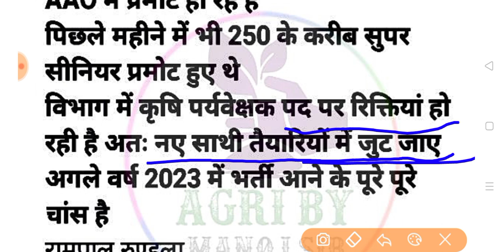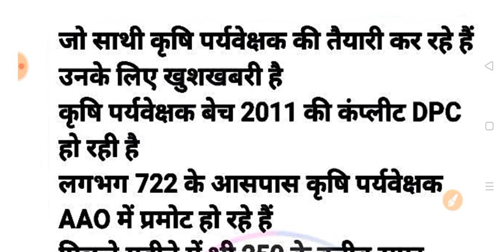कृषि पर्यवेक्षक की तैयारी कर रहे उन सभी के लिए खुशखबरी | नई कृषि पर्यवेक्षक भर्ती | Rampal Rudla